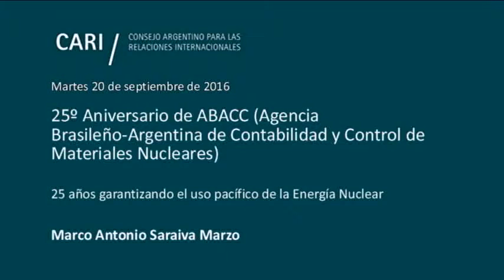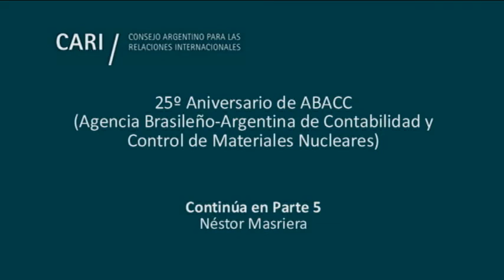25 años garantizando el uso pacífico de la Energía Nuclear - Marco Antonio Saraiva Marzo PARTE 4